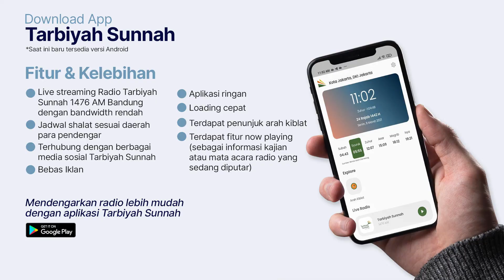Apakah di Surga Kelak ada Larangan? - Ustadz Abu Haidar as-Sundawy حفظه الله